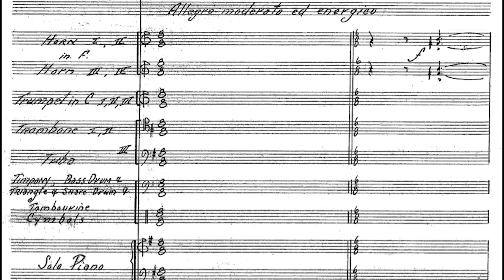Austin Symphony's Edward Burlingame Hill Project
Austin Symphony's Music Director and Conductor, Peter Bay, narrates the story behind their first ever commercial CD featuring the music of American composer, Edward Burlingame Hill